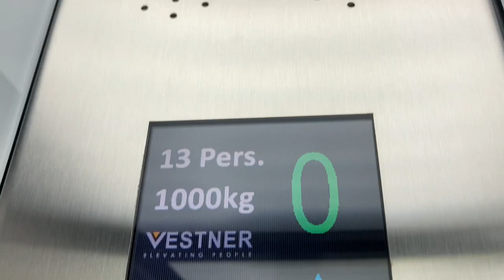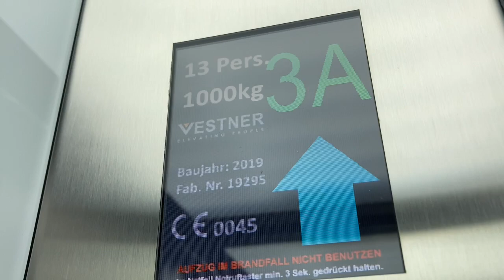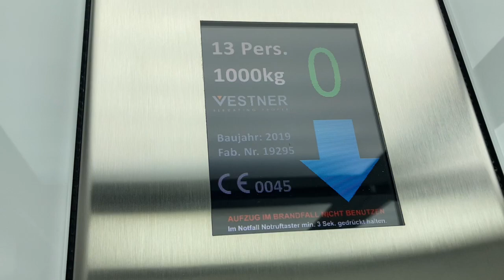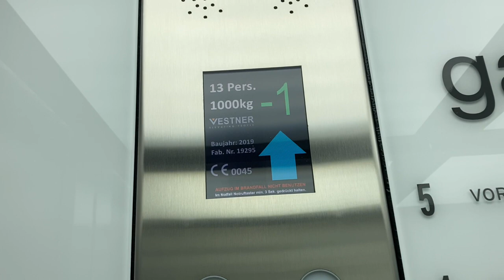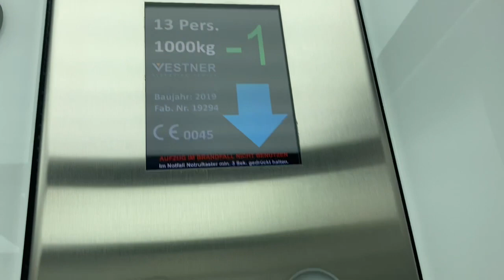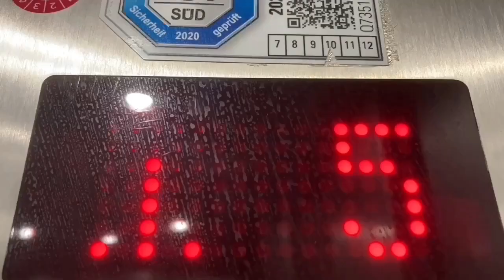2019 Vestner Aufzug in Bürogebäude in Stuttgart Ulmer straße